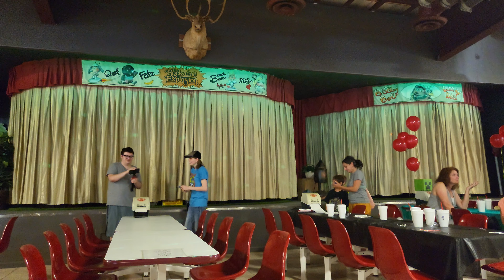Puff the Magic Dragon - The Rock-Afire Explosion at Billy Bob's Wonderland